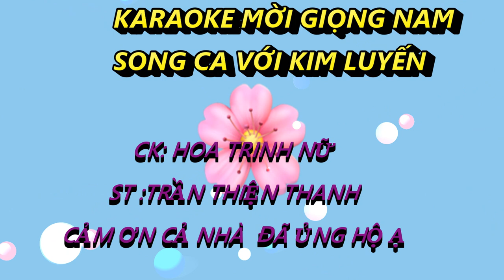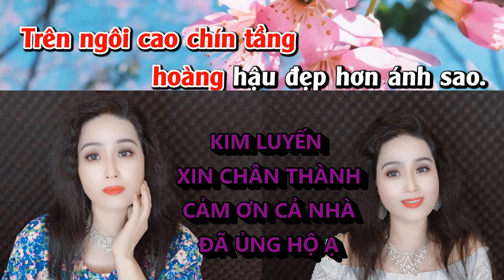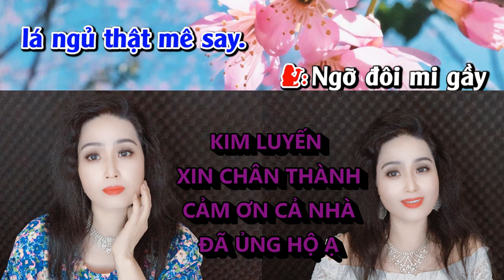HOA TRINH NỮ KARAOKE MỜI GIỌNG NAM SONG CA VỚI KIM LUYẾN